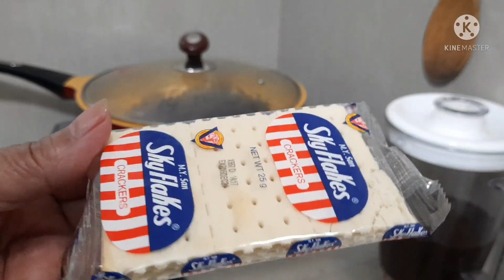Eggplant Burger Patties/Yummy & Very Cheap/Try It/Violeta Madarang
Ingredient:

eggplant
eggs
flour
onion
luncheon meat
ground black pepper powder
c.oil for frying